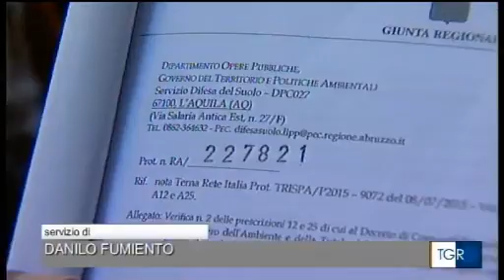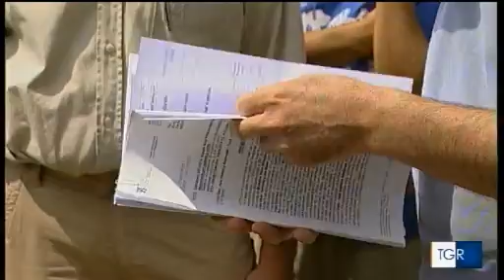Elettrodotto Villanova-Gissi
Intera Giornata di Contestazione all’Elettrodotto Villanova-Gissi presso la Prefettura di CHieti